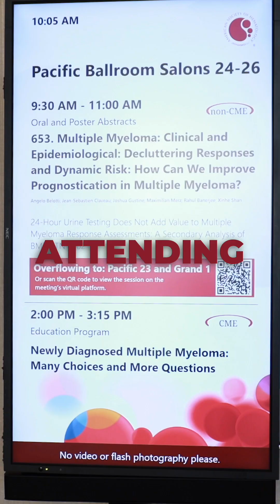The challenges 24-hour urine testing poses to the lifestyle of myeloma patients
At ASH24, discussing abstract 653 and the challenges 24-hour urine testing poses to the lifestyle of myeloma patients.